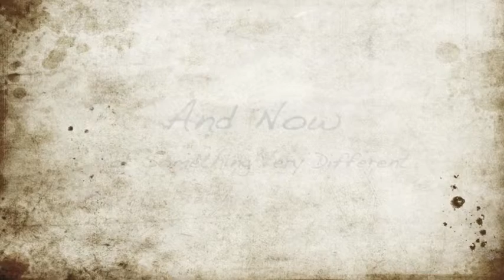Newsdiggity 1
-CLICK DOWN HERE FOR ALL OF THE DOOBLIEDOO STUFF-
All teh linkz are here!

Sorry for the show being late, new one up Tomorrow! (Thursday)